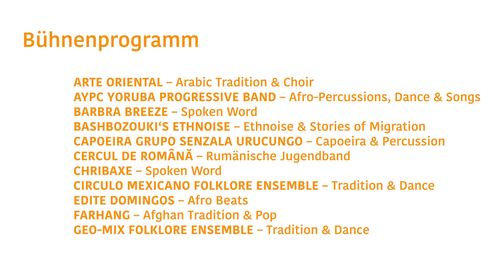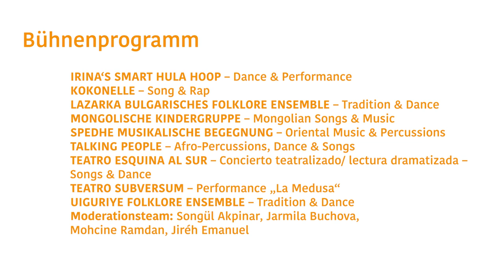MORGEN KULTURFESTIVAL - CELEBRATE DIVERSITY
Der Kulturfestival von MORGEN e.V. ist ein jährliches interkulturelles Festival, das die Vielfalt und Integration in München feiert. Das Festival bietet ein buntes Programm aus Musik, Tanz, Performance, Kunst, Essen und Workshops von verschiedenen Migrant*innenorganisationen, die Mitglieder von MORGEN e.V. sind. Das Festival findet jedes Jahr im Sommer an einem anderen Ort in München statt. Das letzte Festival war am 9. Juli 2023 im Kreativquartier, gemeinsam mit dem ImportExport und der MUCCA-Halle1. Das Festival ist offen für alle, die die kulturelle Vielfalt in München erleben und unterstützen wollen. 😊

Danke an unser großartiges LINE UP

ARTE ORIENTAL – Arabic Tradition & Choir
AYPC YORUBA PROGRESSIVE BAND – Afro-Percussions, Dance & Songs
BARBRA BREEZE – Spoken Word
BASHBOZOUKI‘S ETHNOISE – Ethnoise & Stories of Migration
CAPOEIRA GRUPO SENZALA URUCUNGO – Capoeira & Percussion
CERCUL DE ROMÂNĂ – Rumänische Jugendband
CHRIBAXE – Spoken Word
CIRCULO MEXICANO FOLKLORE ENSEMBLE – Tradition & Dance
EDITE DOMINGOS – Afro Beats
FARHANG – Afghan Tradition & Pop
GEO-MIX FOLKLORE ENSEMBLE – Tradition & Dance
IRINA‘S SMART HULA HOOP – Dance & Performance
KOKONELLE – Song & Rap
LAZARKA BULGARISCHES FOLKLORE ENSEMBLE – Tradition & Dance
MONGOLISCHE KINDERGRUPPE – Mongolian Songs & Music
SPEDHE MUSIKALISCHE BEGEGNUNG – Oriental Music & Percussions
TALKING PEOPLE – Afro-Percussions, Dance & Songs
TEATRO ESQUINA AL SUR – Concierto teatralizado/ lectura dramatizada – Songs & Dance
TEATRO SUBVERSUM – Performance „La Medusa“
UIGURIYE FOLKLORE ENSEMBLE – Tradition & Dance

Danke auch an alle, die unser Rahmenprogramm (Kulinarisch & Kreativ & Interaktiv) gestaltet haben:

AFRODIASPORA 2.0//E.V.
ASSOCIATION OF YORUBA PROGRESSIVE COMMUNITY BAYERN E.V.
BARBRA BREEZE AAMECREATIONS
CENTRO CULTURAL DEL PERÚ E.V.
GRUPPO CULTURALE ITALIANO – POMÜ
IRINA‘S SMART HULA HOOP
KLIMAINITIATIVE MÜNCHEN (LEOCOR)
KULTURZENTRUM GOROD
KURDISCHE GEMEINDE MÜNCHEN E.V.
MONGOLISCHE KINDERGRUPPE
MORGEN E.V.
MÜNCHNER INITIATIVE NACHHALTIGKEIT (MIN)
MUSENKUSS MÜNCHEN
NIGERIAN COMMUNITY BAYERN GERMANY E.V.
PEACE OF PAPER E.V.
ROJIN -KURDISCHE KULTUR SCHULE E.V.
SIM – SLOWAKISCH MÜNCHEN ZVONČEK
THAI ASA E.V.
TEATRO SUBVERSUM E.V.
UIGURISCHE KULTUR UND BILDUNG E.V.
VENEZUELA EN BAVIERA E.V.

Großer Dank auch an unsere Partner und Förderer:

Migrationsbeirat der LHM München
Kulturreferat der LHM München
Bezirksausschuss 9 der LHM München
Bezirksausschuss 4 der LHM München
Morgen Projekt: GLEICH teilhaben, ein Projekt des Bundesverbandes Netzwerke von Migrant*innenorganisationen, NeMO e.V., gefördert durch die Beauftragte der Bundesregierung für Migration, Flüchtlinge und Integration.
Morgen Projekt: House of Resources München, gefördert durch Bundesamt für Migration und Flüchtlinge

MORGEN e.V., Netzwerk Münchner Migrant*innennorganisationen

Vereinsregister beim Amtsgericht München unter VR 206791